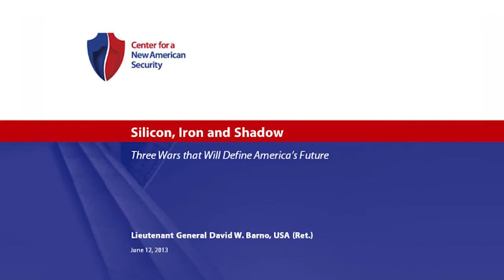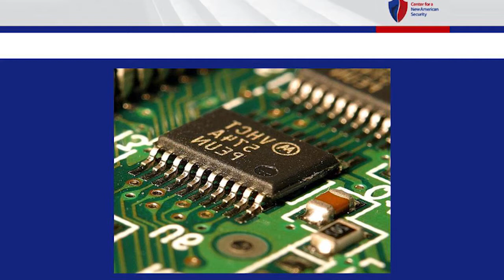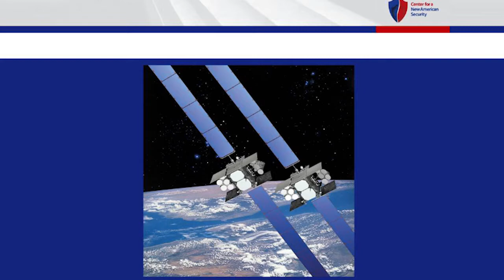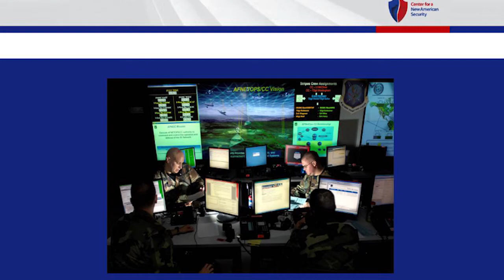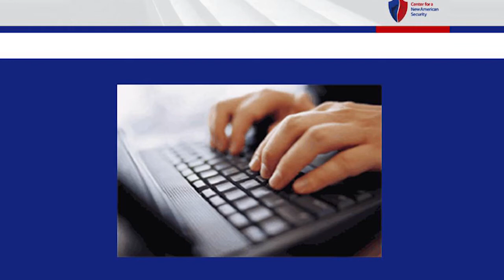CNAS 2013 Annual Conference: Silicon, Iron and Shadow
In a twenty minute presentation at the CNAS 2013 Annual Conference, CNAS Senior Advisor & Senior Fellow LTG David Barno, USA (Ret.) outlines the ways in which warfare has evolved in recent years and how these trends will shape future conflicts.